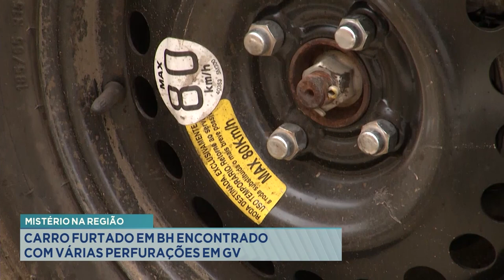Crime em Ipatinga: Rapaz Detido após Confessar que Matou Homem na Frente da Filha e Enteada.